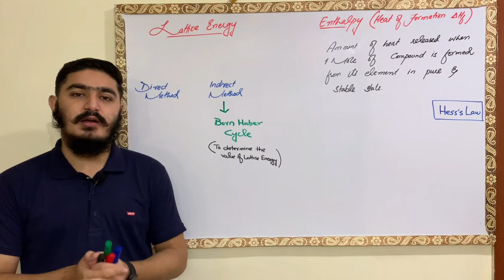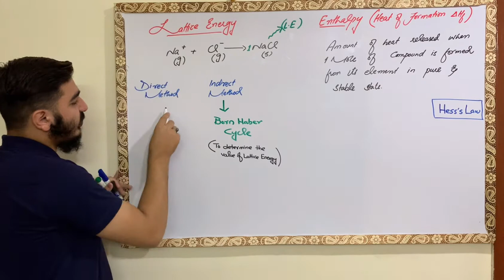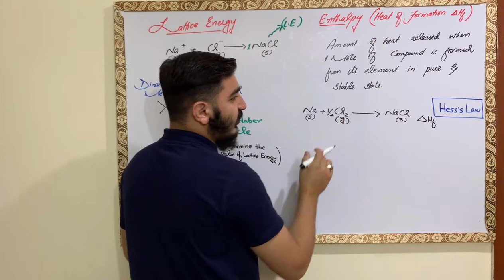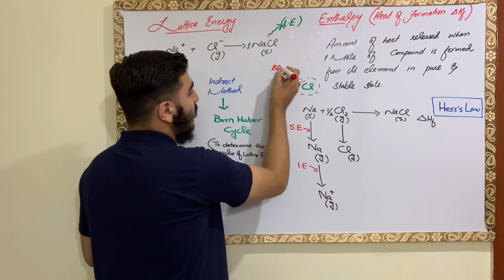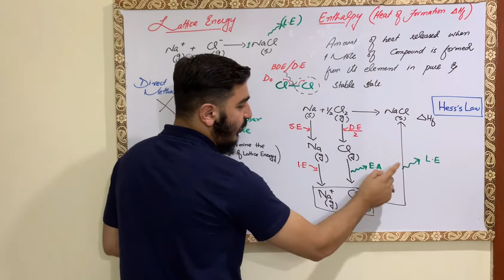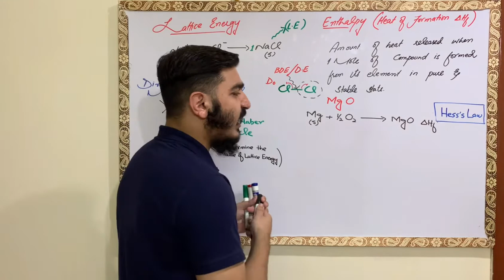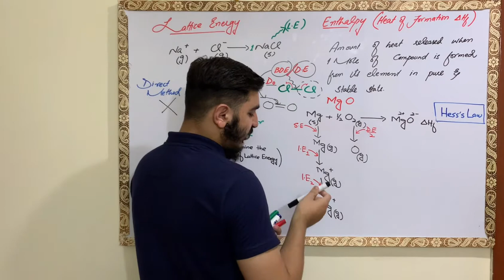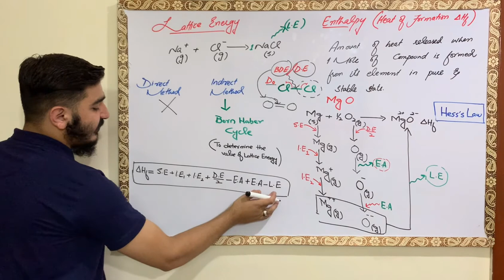Chemical Bonding 06 | Lattice Energy 01 | Born–Haber cycle